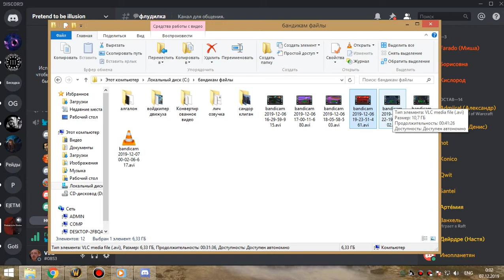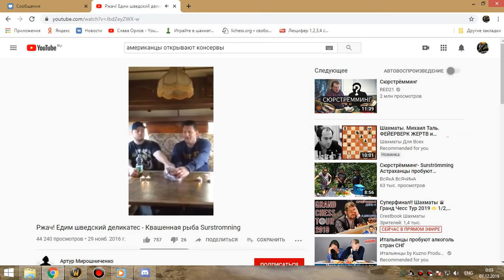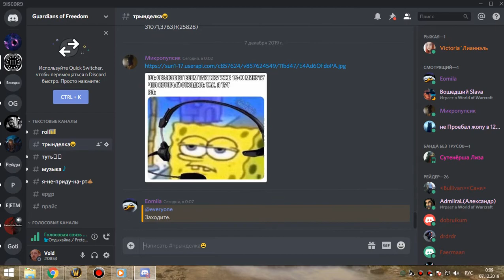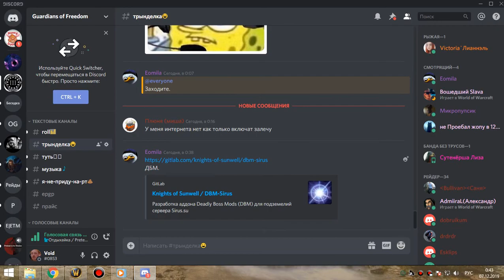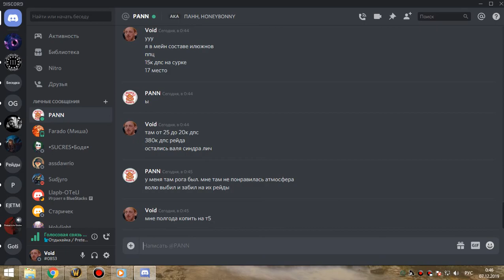3я часть цлк 25г фурик 06 12 19